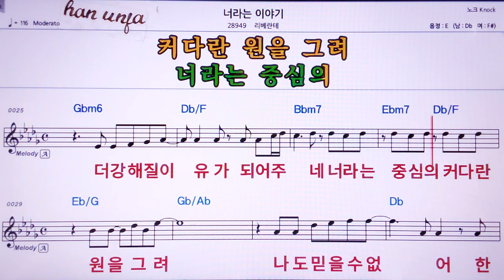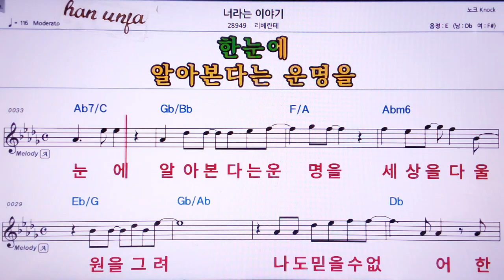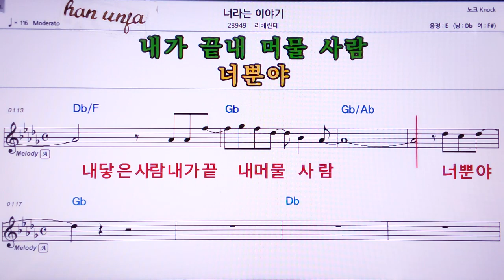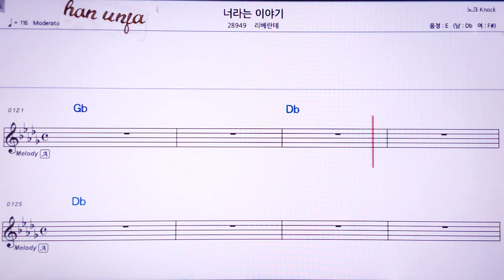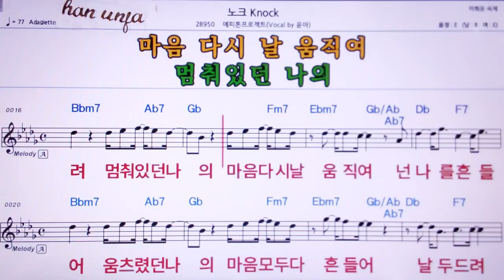💖너라는 이야기/리베란테 👍MR,노래방, 악보, 코드,Karaoke With Sheet Music